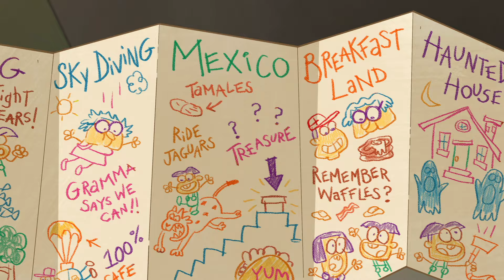Big City Greens - Green Family Vacation (From "Big City Greens the Movie: Spacecation")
Big City Greens the Movie: Spacecation is on Disney+ now

Disney+ is the ultimate streaming destination for entertainment from Disney, Pixar, Marvel, Star Wars, and National Geographic.

Music video by Big City Greens performing Green Family Vacation (From "Big City Greens the Movie: Spacecation").